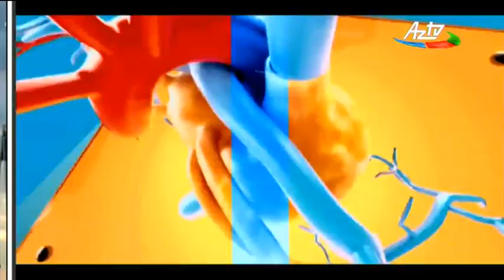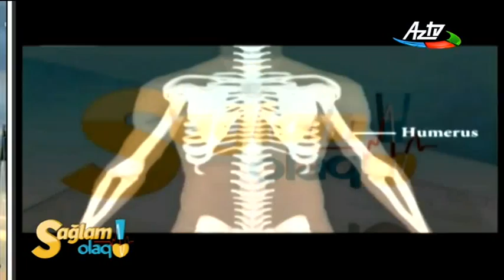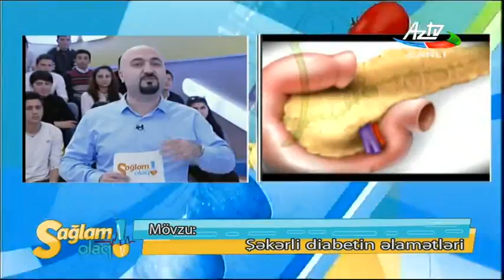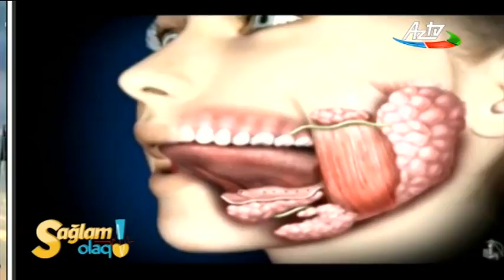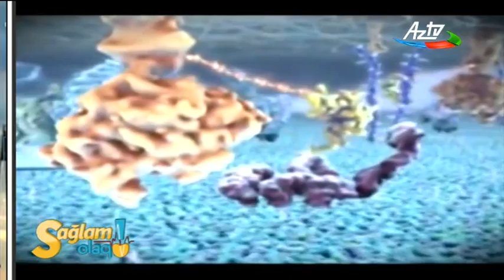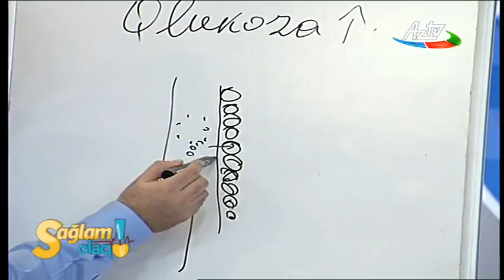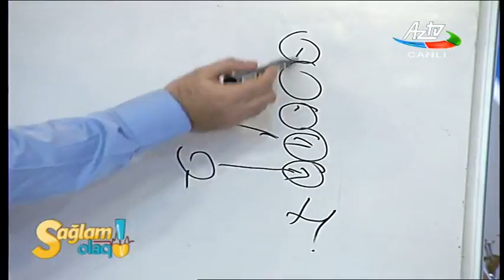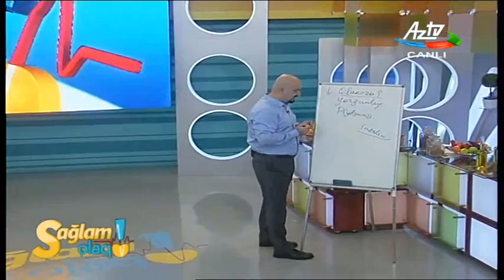Dr.Fexriyye Hesenova. Merkezi Klinika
AzTV kanalında yayımlanan "Sağlam olaq" verilişinin qonağı pediatr-nevropatoloq Dr.Fəxriyyə Həsənova. 08.02.17